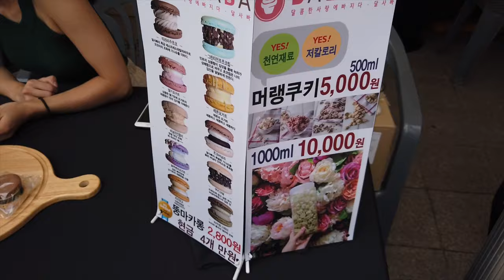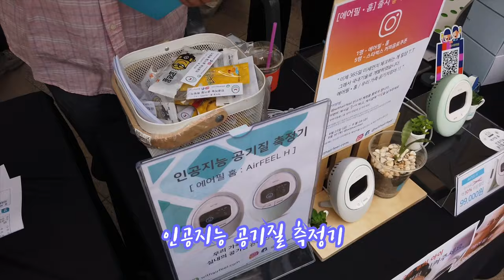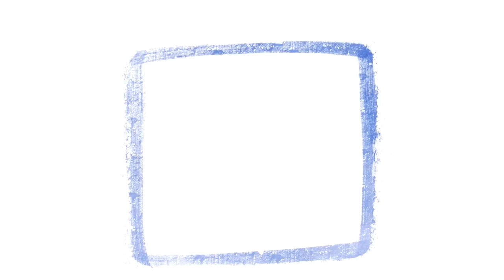흑백 캐리커쳐 이벤트 행사 ㅣ YES 대박람회 2탄 대박 중소기업 소개 ㅣ 달빛으로 그리다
손그림 흑백 캐리커쳐 이벤트 행사 ㅣ
 YES 대박람회 2탄 대박 중소기업 소개 ㅣ 달빛으로 그리다

예스 중소기업 대박람회 두번째 영상입니다~

야외에서는 아이패드 그림이 영상에 잘 안보여서
이번에는 손그림 흑백 캐리커쳐 위주로 그렸어요.
주로 귀여운 아이들이 모델이 되었네요~^^

두번째 그린 아이 하진이는

마지막을 장식하신 분은 글로벌 유튜버

일본과의 분쟁으로 어려워진 우리나라 중소기업 들을
응원하자는 좋은 취지의 대박람회 이벤트가 성황리에 마쳤습니다
앞으로 모두 대박나길 기원드립니다

진행하신 주최측
SBA 크리에이티브포스 서울메이드 대박 화이팅!